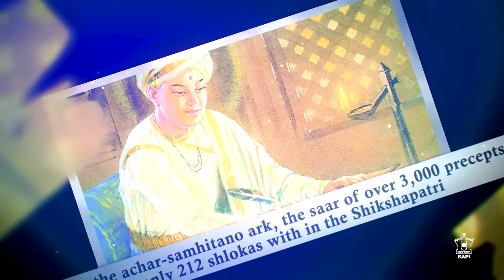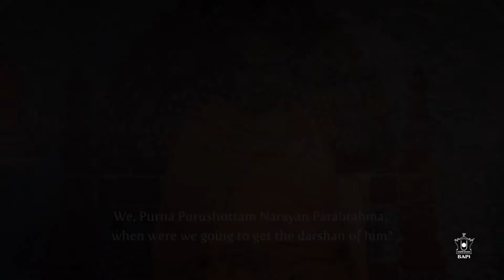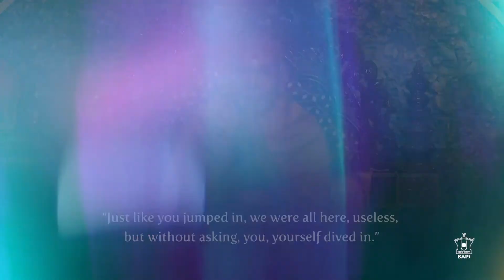Bhagwan Swaminarayan: A Divine Life - Kishore-Kishori Sabha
Bhagwan Swaminarayan: A Divine Life

On this day, let's celebrate the divine life, incidents and accomplishments of Bhagwan Swaminarayan's life.

Webcast Date: April 5, 2020